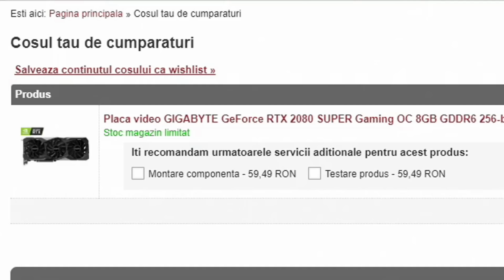GTA Real Life | Mihăiță omoară o căprioară și e prins de POLIȚIE + CEARTA cu Viorica ! | 530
Daca vrei sa te conectezi pe server, Intri in FiveM, Apesi F8, scrii acolo: connect e6qe7m si apesi enter, apoi apesi F8 sa inchizi consola si gata.